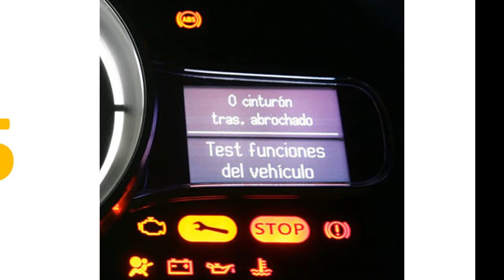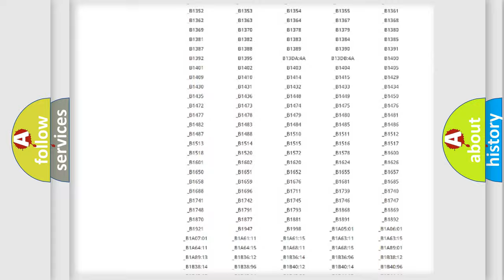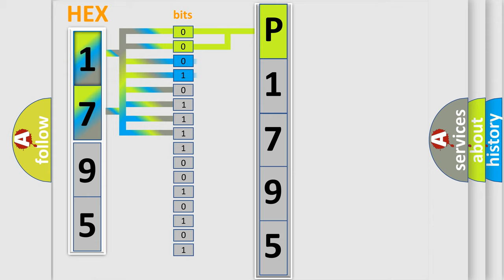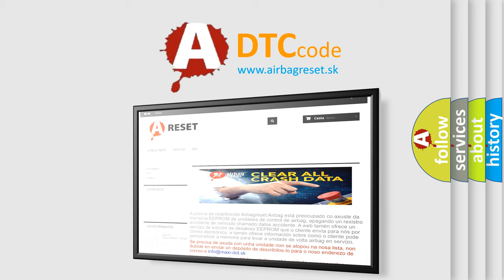DTC KIA P1795 Short Explanation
Contents:
0:21 Basic DTC analysis according to OBD2 protocol standard.
1:48 Insight into programming
2:58 A diagnostically understandable description of the Diagnostic Trouble Code
3:05 Basic error definition

Make:
Kia
Code:
P1795
Definition:
2nd Stage Passenger Airbag Short to Ground
Cause:
CircuitSDMAir bag